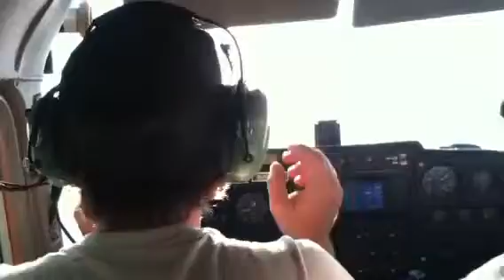Cooper welch takin off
Coop taking off in the cesna